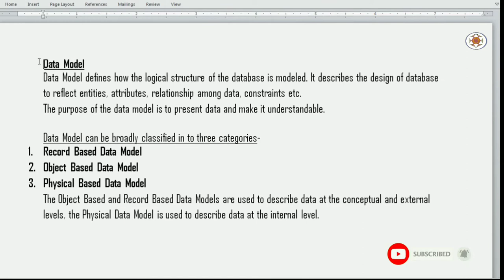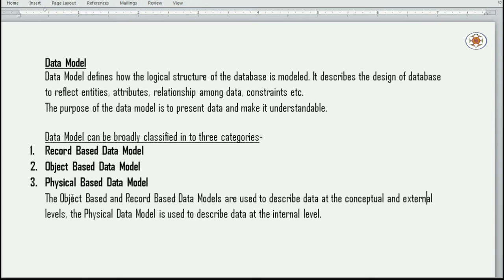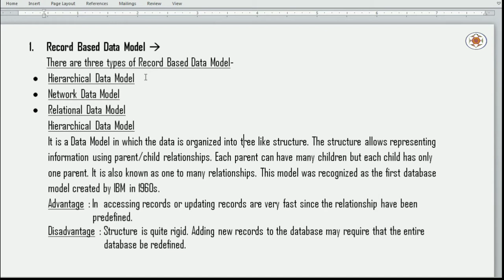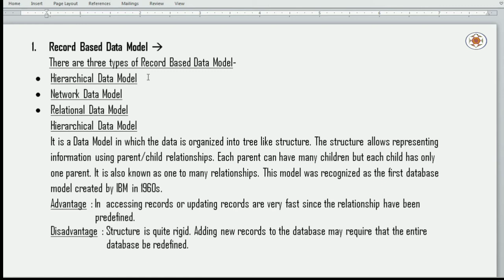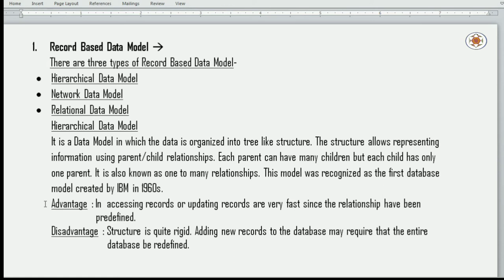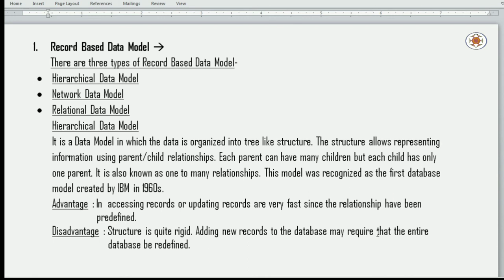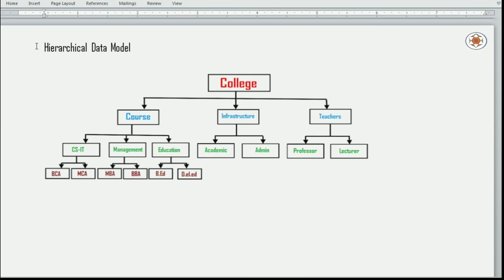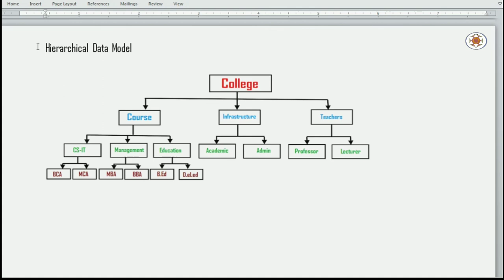Database System Architecture Part 3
This video explains about one of the three data models namely Hierarchical Model in database.

Purpose of this channel : Those who are interested for becoming Oracle DBA, Oracle Developer,
Database Programmer or any other jobs regarding database can avail of my videos.

Key Topics :
Data Model
Hierarchical Data Model